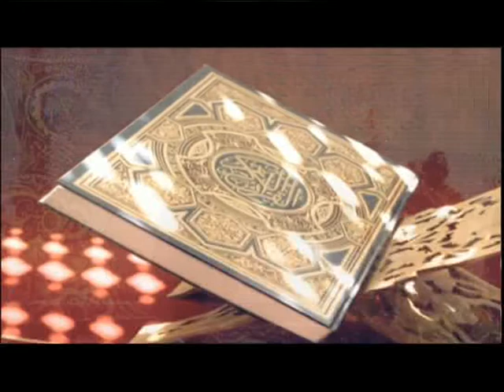Muminer Jiggasha S3 091018